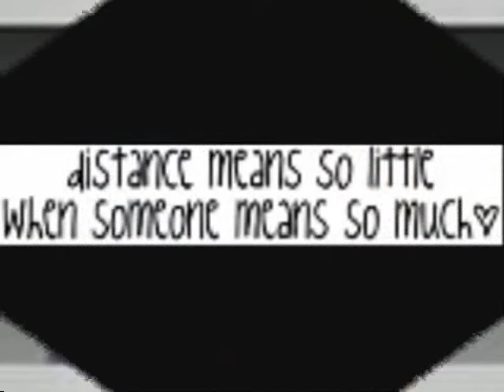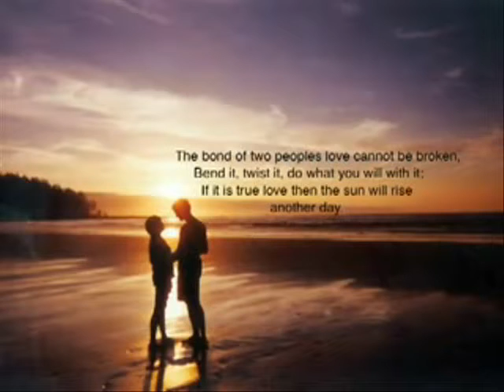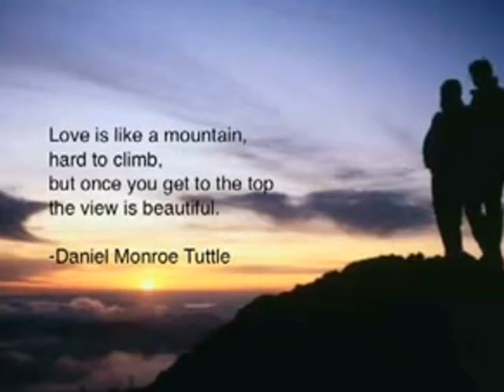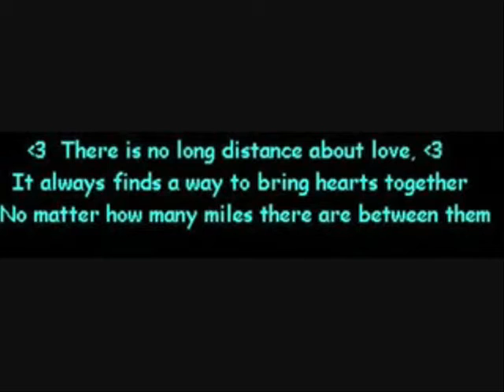For you Dad- Happy 2nd Wedding Anniversary!!!-Part 1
True love is so hard to find, that's why I feel so blessed to have a heart filled with love like yours & mine.